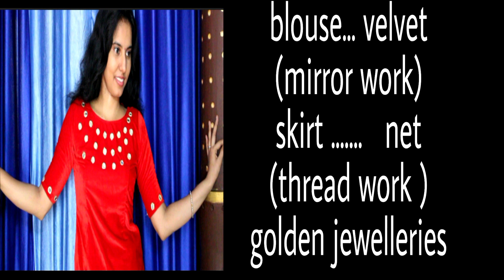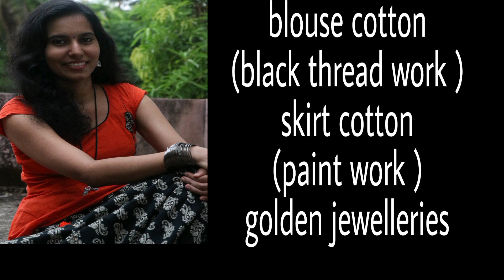Festive skirt lookbook for onam,vishu,Navratri ...ഓണം ,വിഷു ,നവരാത്രി എല്ലാം ഈ വേഷം ആയാലോ ?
hi im sneha unnikrishnan ,hope all of you enjoy this video